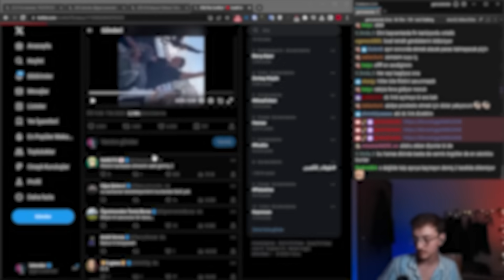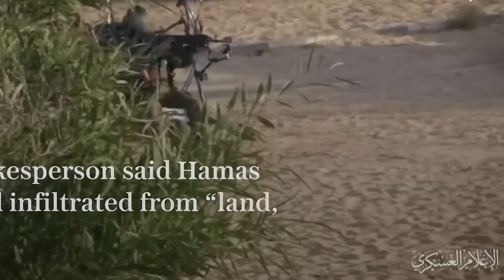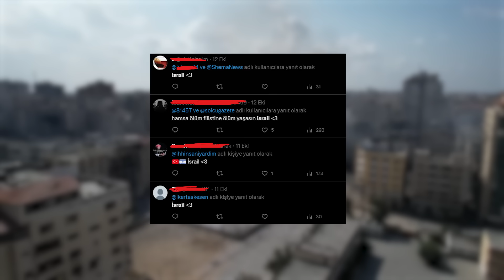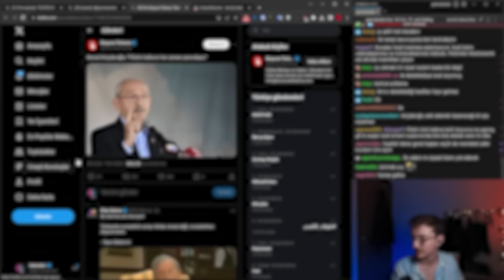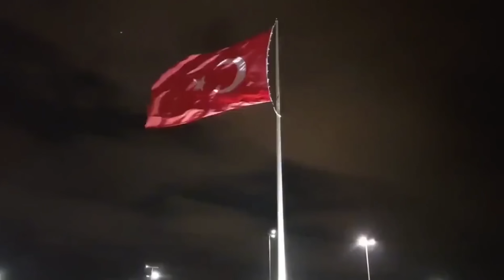savaş kontrolden çıktı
israil ve filistin savaşı tamamıyla kontrolden çıktı.
peki biz türk vatandaşları olarak bu savaş için ne yapmalıyız derseniz,
cevap aslında basit. kimse israil'in veya filistin'in tarafını tutmak zorunda
değil. herkes sadece iki tarafta da masum insanların hayatını kaybettiğinin
farkına varmak zorunda. savaşın kimseye bir faydası yok, bu bir oyun değil.

00:00 giriş.
01:14 savaş ve sonrasında çıkan haberler.
03:00 sosyal medyadaki yorumlar.
04:24 türkiye ne yapmalı?
05:31 kapanış.

videodaki kullandığım müzikler:
dayerteq - beztebya
untilted #13 by glwzbll